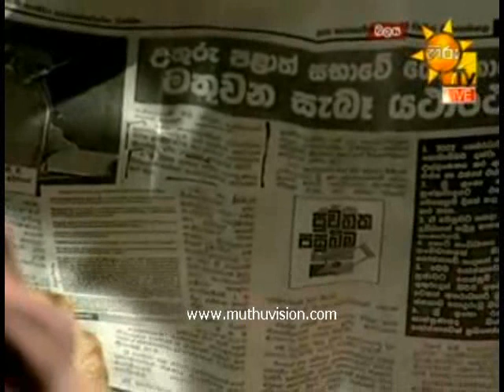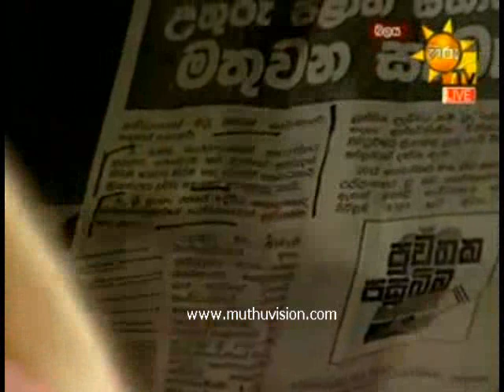balaya f 100915